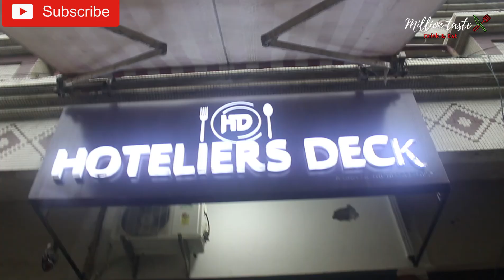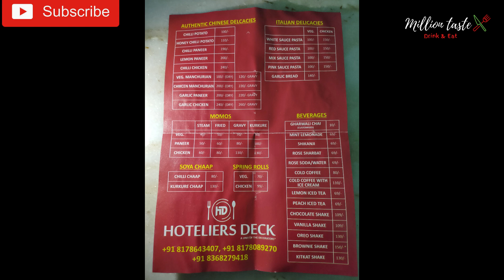Sasta nahi Sabse Acha Food |Lemon Paneer ,cheese rolls, Cocktail Momos, Fantastic pasta, Kathi Rolls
Hello Foodies,
In this video, We explored an amazing food hub named Hoteliers Deck where we ate a lot of things to finalize the rating of the restro and amazing we gave them 9/10. We liked all the food there but cocktail momos and pasta and cheese spring rolls were Fabulous and we recommend you all if you will going through there then u should try all this stuff you all will agree with me on their taste.
Venue: Hoteliers Deck
Address -G3S cinema hall, Near Maharastra Bank of India, Rohini Sector -11
we tried :
Lemon Paneer & Oreo Shake - 230 & 130
Cheese spring rolls & butterscotch shake - 150 & 130
Mix sauce pasta & KitKat shake - 99 & 130
Cocktail momos & cola lemonade -
Kathi Rolls  & Kulhad Chai - 90 & 25

The Decorators - A decorative Items Company
Also contact On Instagram and on facebook
Book your order for amazing Decoratives on Amazone.

Do share if u like the video
Do

One like - more motivation
Keep supporting YT Family

Founder & MD - Tarun goyal
For photography or Videography -DM on instagram or Send mail to us.

 DOP- Vikas & Rishabh